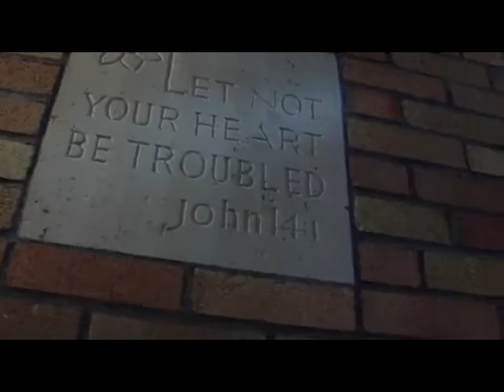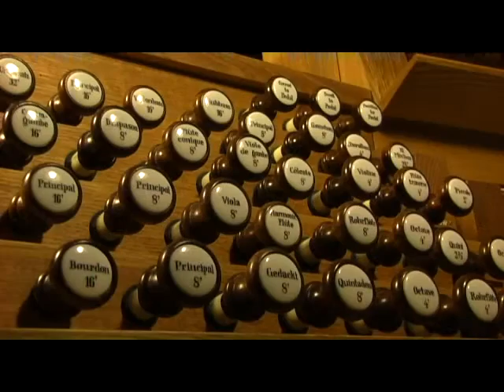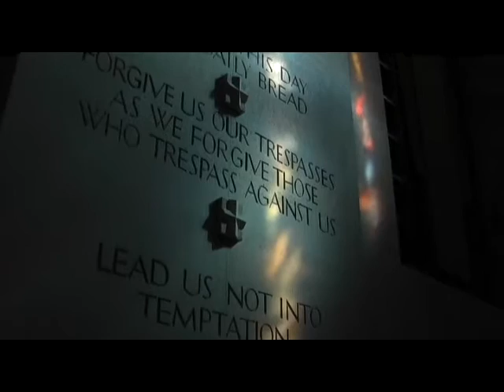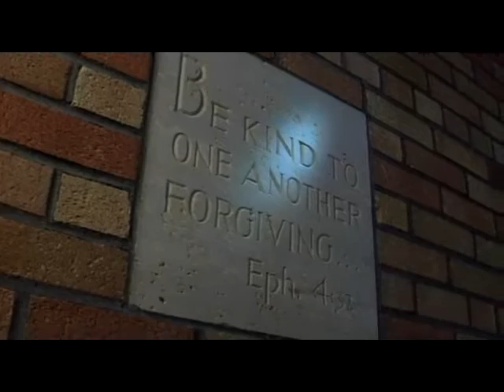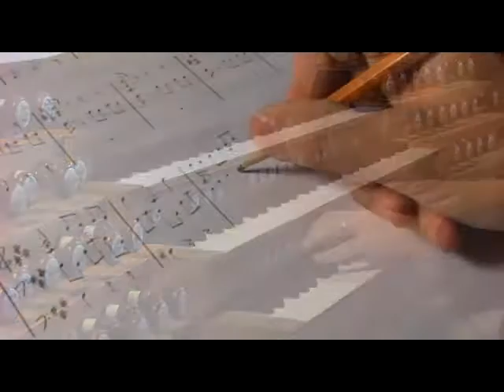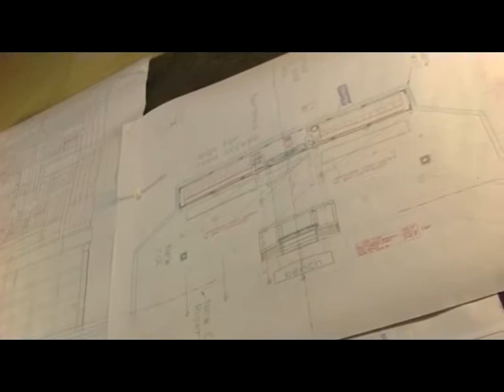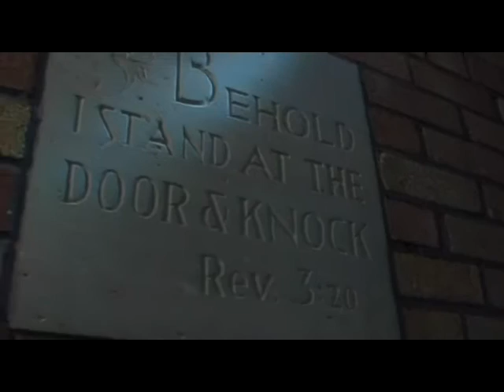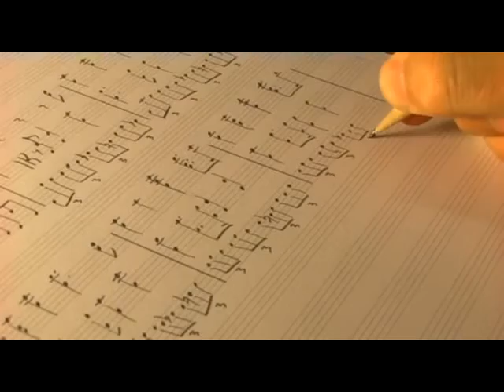Franz Schubert - Fantasia in F Minor, op. posth. 103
Robert Horton performs his organ solo arrangement of Franz Schubert's Fantasia in F Minor for piano four hands on the new Jaeckel organ at First Lutheran Church of Duluth, MN.